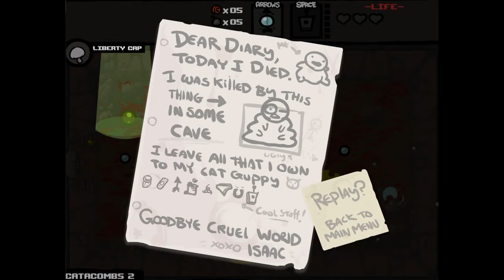Let's Play The Binding Of Isaac - 06 Why dont i have a reset button on here.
Sorry about the sound for a start no idea what is happening. All is explained about my lack of recent activity.